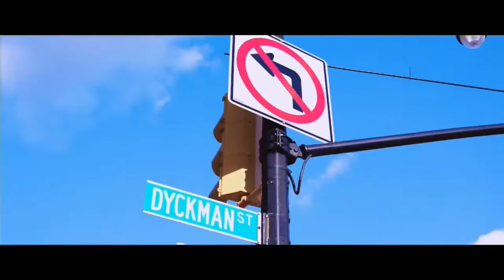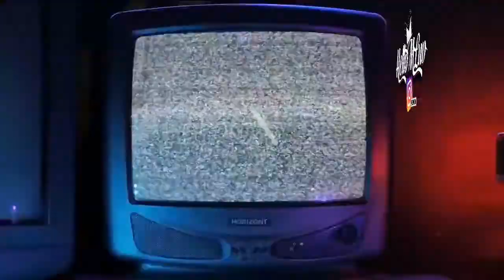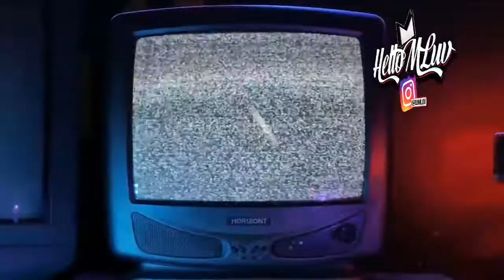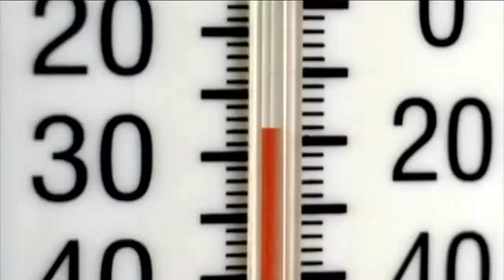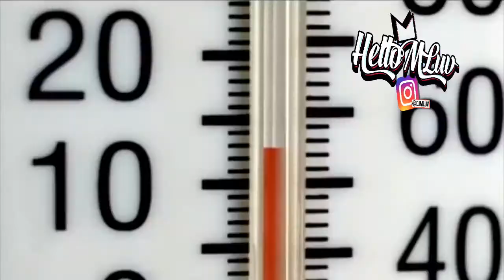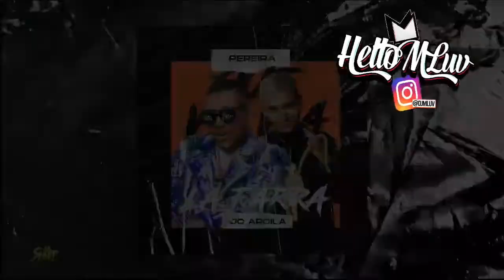BEST OF TRAP,DEMBOW,DRILL MIX GUARACHA 2022 lLATE SET ~ DJ MLUV FT LEEB,PITBULL,DOWBA MONTANA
IF YOU LOVE WHAT I DO YOU CAN SUPPPORT ME
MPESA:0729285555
Follow Rash Demagwan: